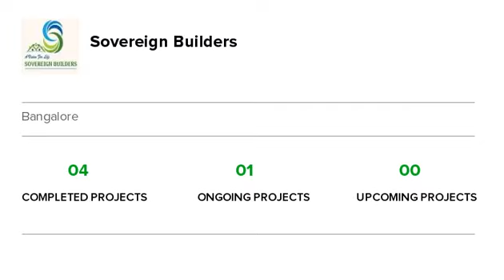Sovereign Santhinivasa | Sarjapur Road | Bangalore | Apartment tour | Quikr Homes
"Plan for a free visit. To know more information and details of other sizes and prices of the project view

Know more about Sovereign Santhinivasa: Sovereign Santhinivasa is a luxurious residential Apartments project in Sarjapur Road, developed by Sovereign Builders. Sovereign Santhinivasa offers 2 BHK and 3 BHK Apartments with affordable prices. The project spreads over an area of 1.38 acres that consists of 108 units. Sovereign Santhinivasa provides world-class amenities  It is one of the best investments in Residential properties in Sarjapur Road, Sovereign Builders. There are various benefits of living in Sovereign Santhinivasa Apartments as it provides with all the nearby major utilities such as schools, colleges, hospitals, supermarts, parks and recreational centres. Sovereign Santhinivasa is one of the best investments in Residential properties in Bangalore."